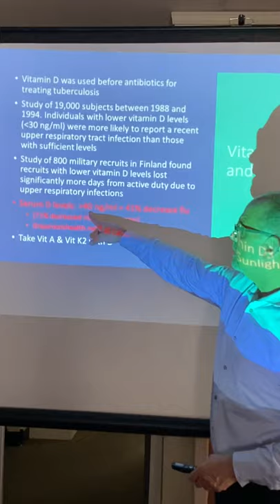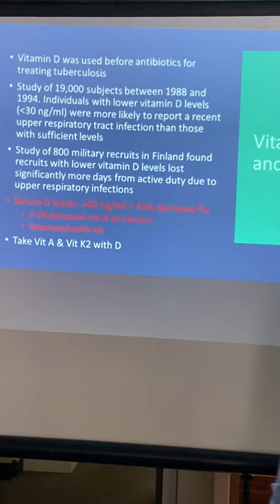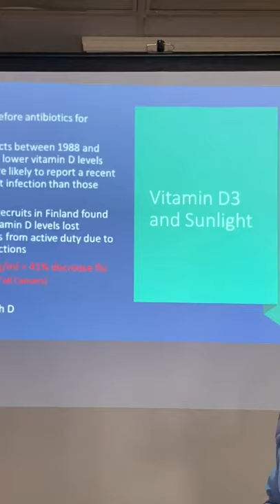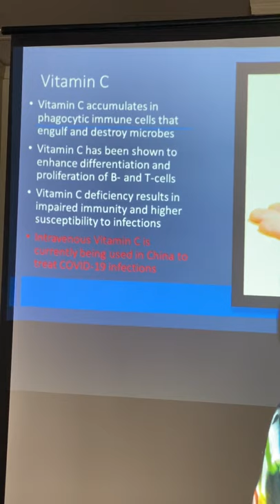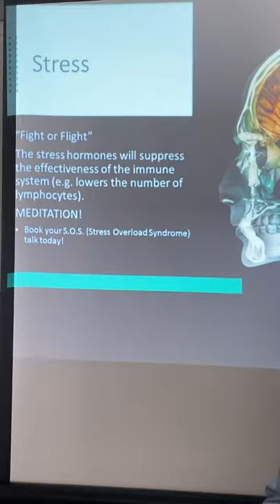Chapter 4 Dr Ron on the Coronavirus